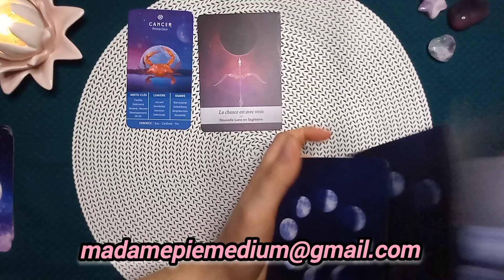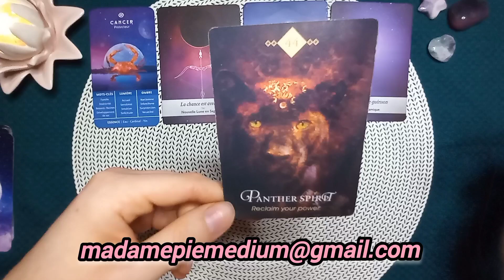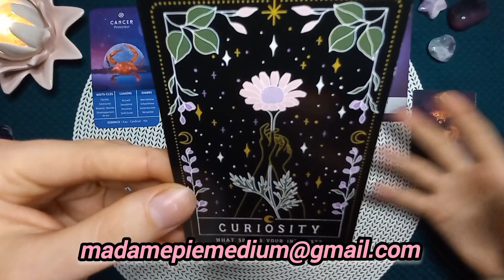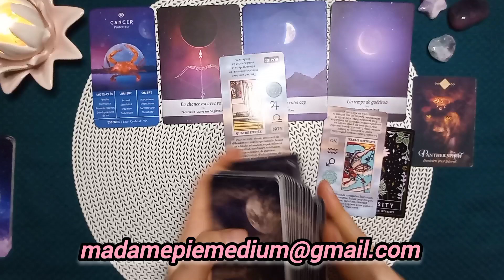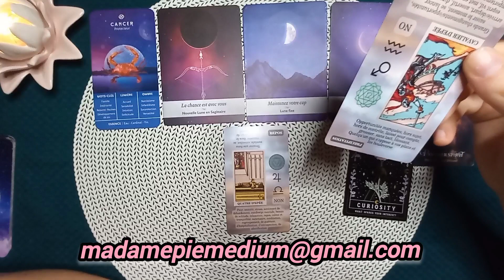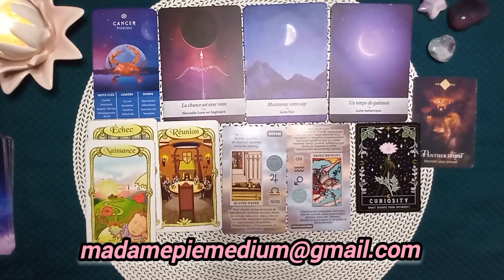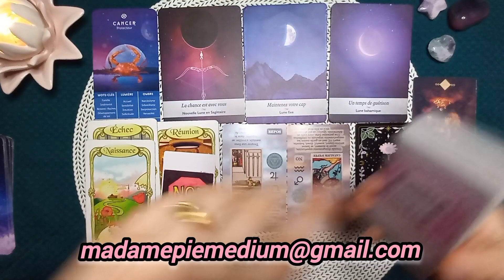Cancer ♋ Nouvelle lune du 20 Février 2023.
Amis Cancers bienvenue sur votre tirage de la nouvelle lune en Poissons du 20 Février 2023.

🪞L'oracle des Miroirs

Witchy Cauldron

La Lunologie

Moon Witch Oracle

L'oracle de l'Esprit Animal